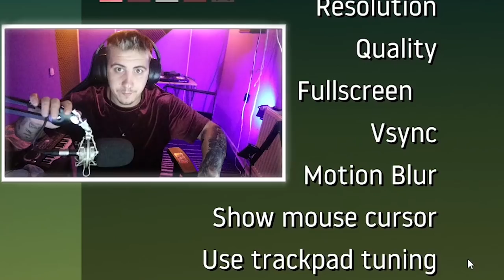OMU CU CEAUNU #3